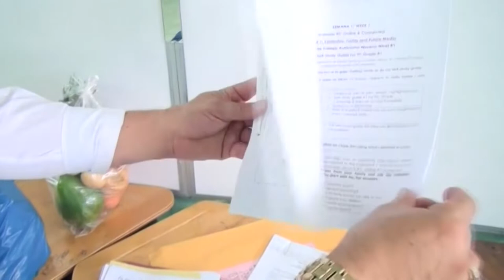Esta semana es la entrega de paquetes de alimentos del MEP en la Zona Sur